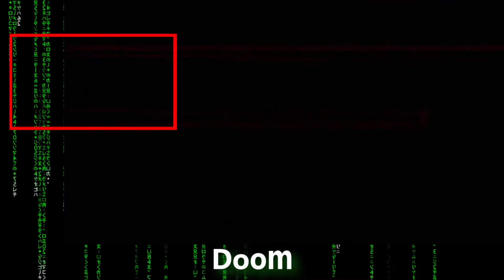Doom (2016) #25 - Mapas Doom clásicos - Gameplay comentado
Doom Doom es la vuelta del padre de los FPS, más frenético y brutal que nunca. Sangre, ejecuciones, vísceras y disparos a doquier.

1080p Jugado en PC (steam)